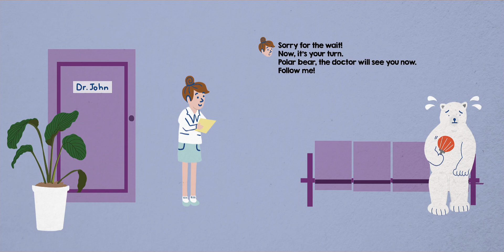싸인잉글리쉬 동화책/ Habitat/ Animals are sick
싸인잉글리쉬 동화책 입니다.

전집 구매 없이 누구나 바로 들을 수 있는 재미있는 과학영어.
과학키트로 배우는 영어 싸인잉글리쉬 입니다.
과학을 기반한 수업이 아닌,
과학카트를 통해 상황을 이해하고 영어를 배우는 수업입니다.